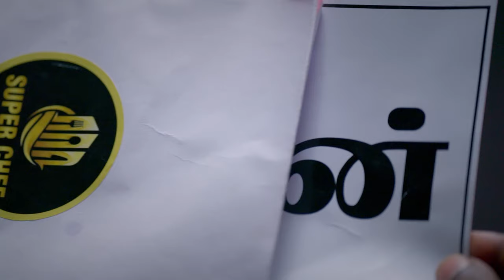Super Chef Title வேணும்னா இந்த நளனை தாண்டி தான் எடுக்கணும் |Nala Damayanthi | Full Ep 128| Zee Tamil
As planned by Siva Subramaniam, Nalan decides to participate in the contest, leaving Damayanthi stunned. Unaware of Nalan'ss motive, Abirami believes him. Preethi suspects Nalan.

Show Name: Nala Damayanthi
Producer/Star Cast: Priyanka, Nalkari Nandha
Episode No: 128

Damayanthi runs a restaurant with the philosophy of serving food with love. But her competitor, Nalan, tries to sabotage her business by trying to woo her. Will she fall for his trap?

Nala Damayanthi - Full Ep - 128 - Damayanthi, Nalan - Zee Tamil